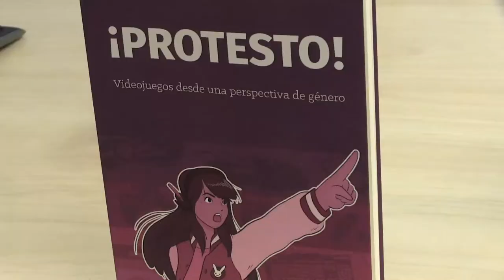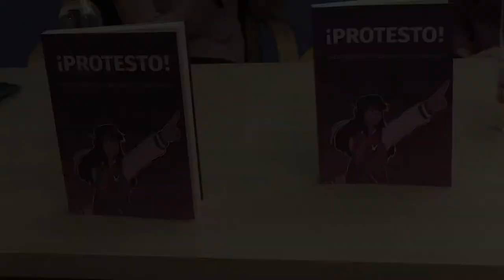'¡Protesto! Videojuegos desde una perspectiva de género'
El Campus de Gandia de la Universitat Politècnica de València ha acogido la presentación del libro ‘¡Protesto! Videojuegos desde una perspectiva de género’, el jueves 7 de febrero a las 12.30h en la Sala de conferencias 1.

La presentación estuvo a cargo de Marina Amores, coordinadora de la publicación, titulada en cine y televisión por la Universitat Ramón Llull y Diana P. Gómez, titulada en Comunicación Audiovisual por la Universitat Politècnica de València (Campus de Gandia) que ha colaborado en la publicación.

‘¡Protesto! Videojuegos desde una perspectiva de género' aborda la problemática las que hacen frente las mujeres en la industria, los estudios y las comunidades gamer, desde diferentes experiencias y una perspectiva amplia; también se analizan las señales de madurez y progreso del medio, tanto en el ámbito de la producción como en las condiciones laborales’ afirma Diana P. Gómez.

La charla la organiza Checkpoint, punto de encuentro entre estudiantes del Campus de Gandia UPV y profesionales de la industria del videojuego.
Presentació del llibre '¡Protesto! Videojuegos desde una perspectiva de género'

El Campus de Gandia de la Universitat Politècnica de València ha acolllit la presentació del llibre '¡Protesto! Videojuegos desde una perspectiva de género’, el dijous 7 de febrer a les 12.30h a la Sala de conferències 1.

La presentació ha estat a càrrec de Marina Amores, coordinadora de la publicació, titulada en cinema i televisió per la Univesitat Ramón Llull i Diana P. Gómez, titulada en Comunicació Audiovisual per la Universitat Politècnica de València (Campus de Gandia) que ha col·laborat en la publicació.

'¡Protesto! Videojuegos desde una perspectiva de género’ aborda la problemàtica a la que fan front les dones en la indústria, els estudis i les comunitats gamer, des de diferents experiències i una perspectiva àmplia; també s'analitzen els senyals de maduresa i progrés del mitjà, tant en l'àmbit de la producció com en les condicions laborals’ afirma Diana P. Gómez.

La xarrada l'organitza Checkpoint, punt de trobada entre estudiants del Campus de Gandia UPV i professionals de la indústria del videojoc.